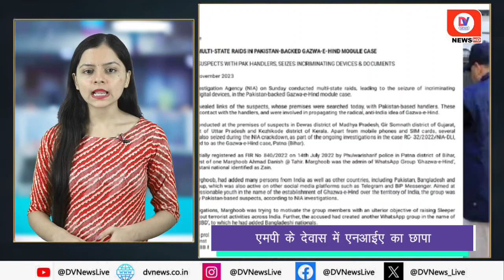NIA Raid In Dewas: MP में मिला Gajba-E-Hind का Modular, NIA ने युवक से पूछताछ कर जब्त किया Mobile!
Due to the suspicion of Pakistan-backed Ghazba-e-Hind being linked to Modular, the team of National Investigation Agency NIA conducted a raid in Satwas of Dewas district. During this time, a notice has also been issued to Sandeep Liaquat, while his mobile has also been taken under investigation. Let us tell you that when the NIA Lucknow team took action, there was panic in Satwas.